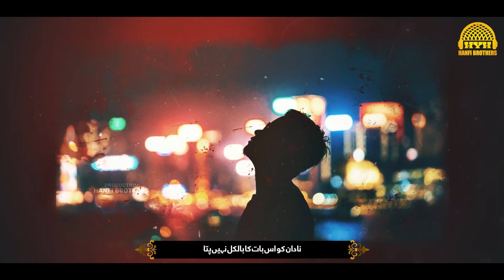Heart Touching Kalam | Watu Izzu Mantasha Watu Zillu Mantasha | Hafiz Huzaifa Hanfi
Artist : Hafiz Huzaifa Hanfi
poet : Altaf Zia
Audio : TSD
Video: Merciful Nasheed

All rights of the audio and video production is reserved for Hanfi Brothers. Hence, it's not permissible to reuploading without our permission. However, you may share this production on Social Media Platform.
NOTE ::
peacestudio nasheedclubnewnaat, Islamic releases new naats, most emotional Kalam, anasheed studio, naat, hamd, beautiful Kalam, Hafiz huzaifa hanfi, hanfi brothers